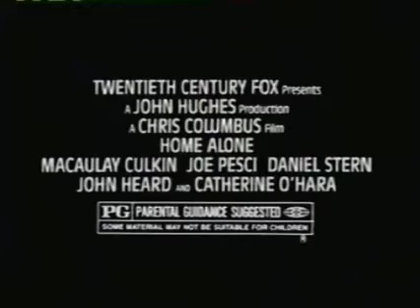Home Alone TV spot, 1990